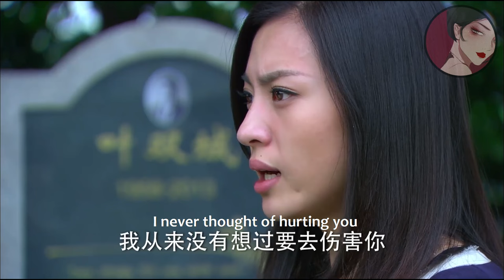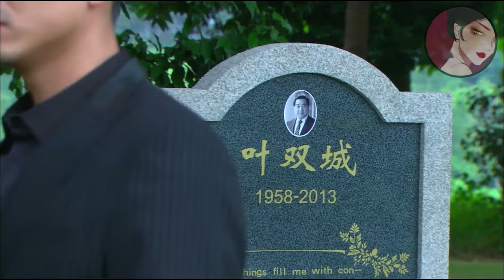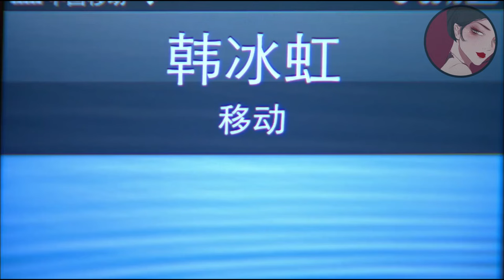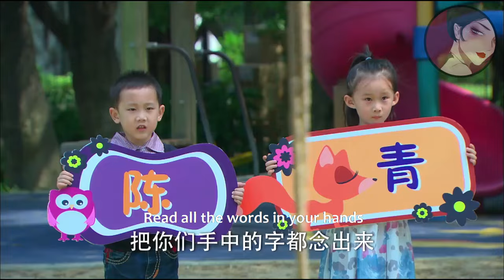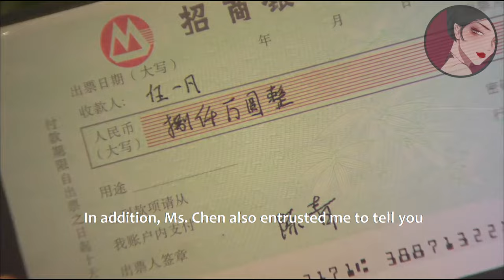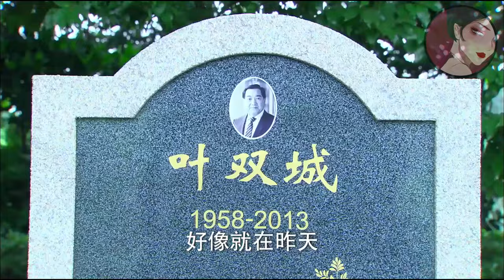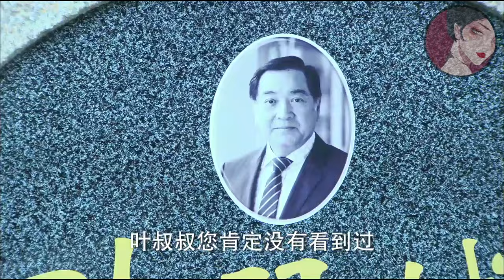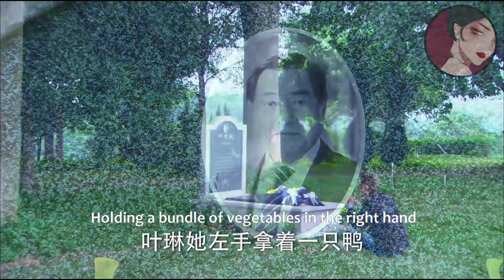【Full Movie】小三怒扇妻子耳光，下秒總裁霸氣護妻，一巴掌讓小三認清自己的身份！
xxfcf